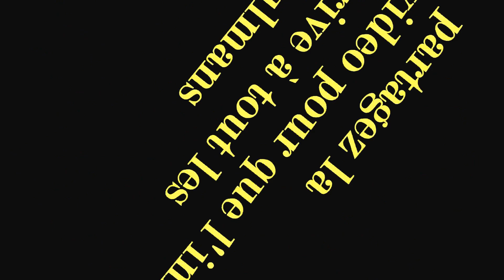ALFASSiH La prière nocturne فضائل قيام الليل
Assalamou alaykoum , c'est ALFASSiH ! J'ai créé cette Chaine afin de vous aider avec  mes vidéos ! Alors ma chaîne aborde le thème de la langue arabe ( video vocabulaire ) et des tuto informatique pour débutant  . J'ai fais cette chaîne YouTube car je suis passionné par la langue arabe et je trouve que ca pourra aider beaucoup de personne . J'essaye de m’améliorer de jours en jours pour vous proposer de meilleures vidéos au quotidien.